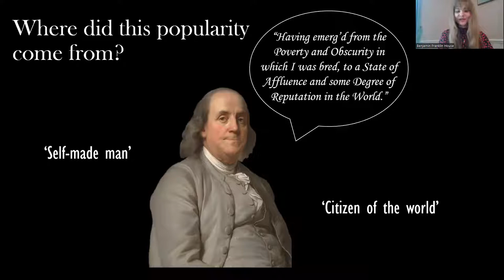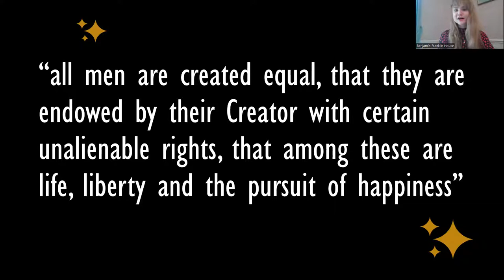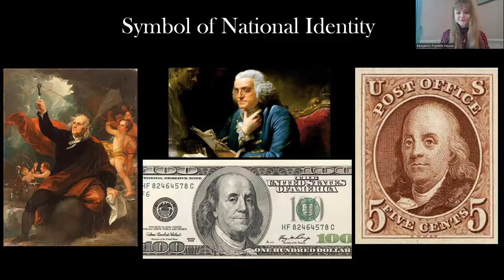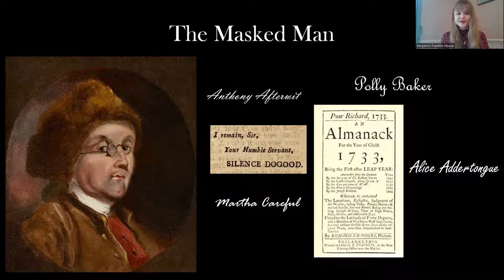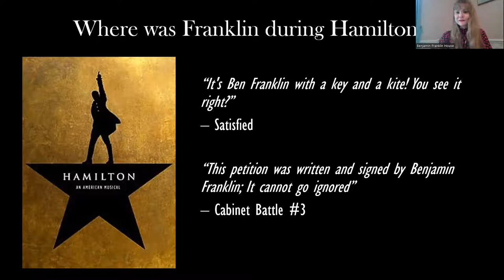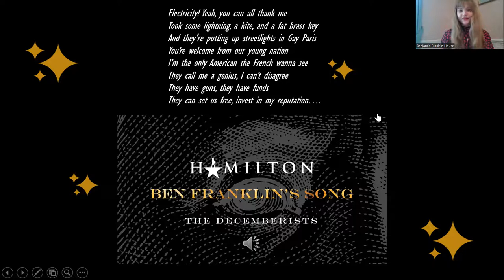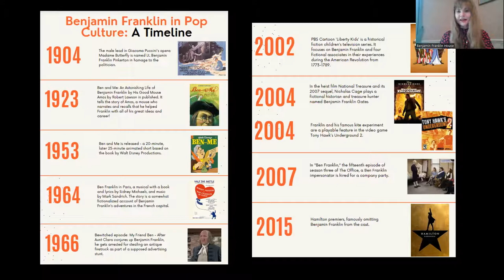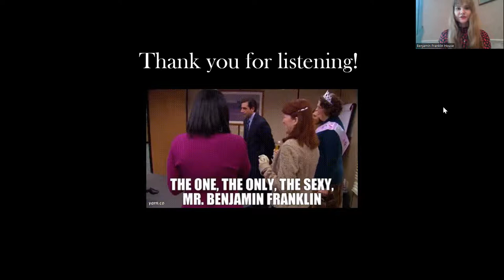Benjamin Franklin, Popular Culture and Hamilton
Join our Front of House and Marketing Supervisor, Jessica Eykel, as she explores why and how Franklin has endured within the popular imagination since his death in 1790.

She’ll also attempt to answer that one question on everyone’s mind … ‘where on earth is Franklin in Hamilton?!’